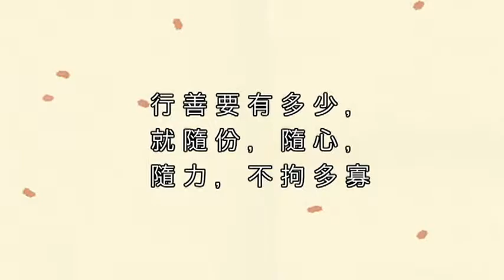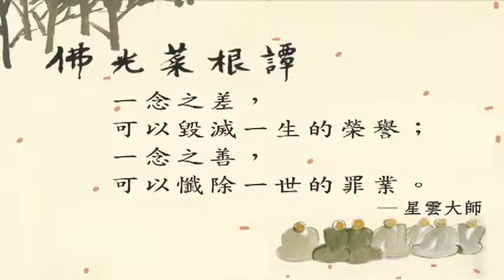美麗心視界 EP116